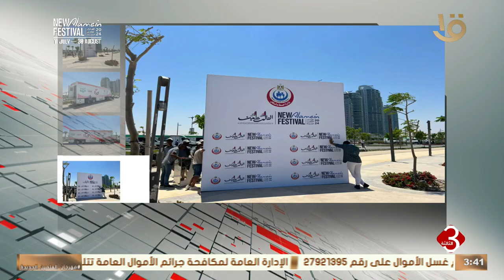اليوم.. إطلاق "الخدمة الصحية لمهرجان العلمين 2024 بحضور وزير الصحة وقيادات المتحدة للخدمات الإعلامية